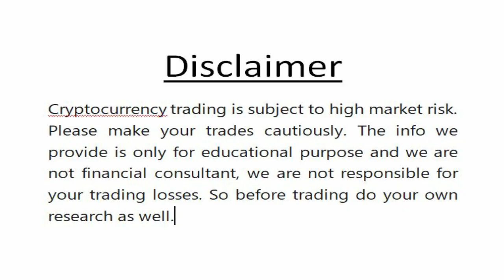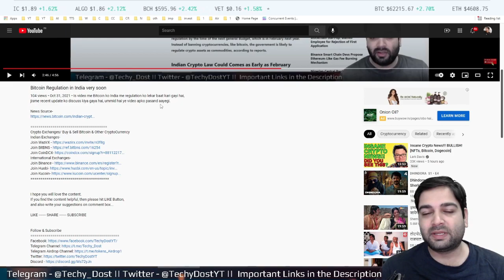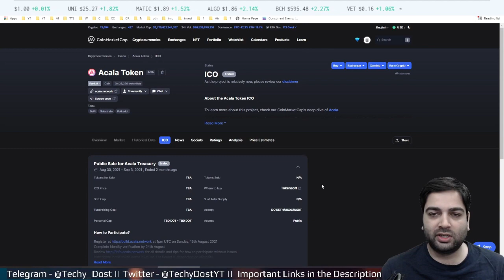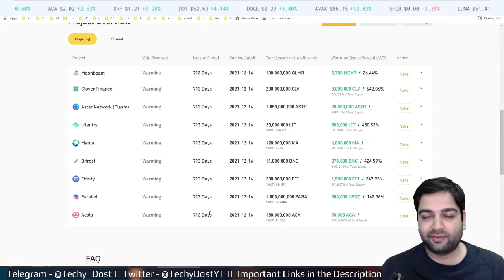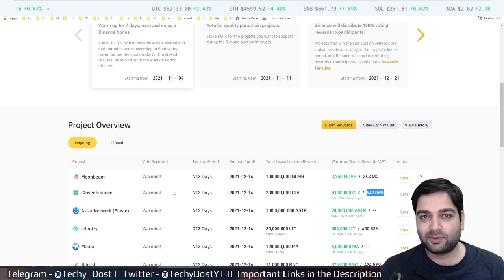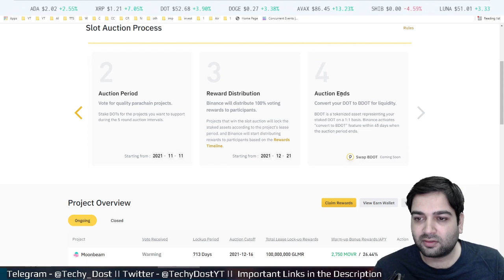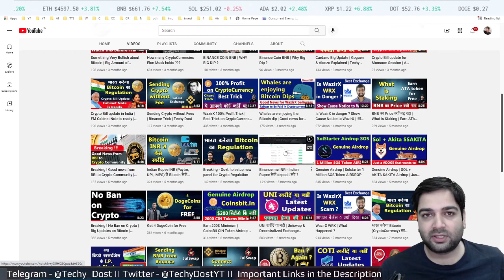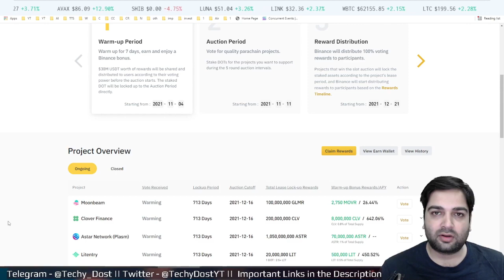Chance to Earn Big | PolkaDot Slot Auction in Binance | Explained in Hindi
is video me Binance me Polkadot slot auction ke option ke bare me baat kari gayi hai, jahan apko iske fayde aur nuksan dono ke bare me bataya gaya hai, ummid hai ye video apko pasand aayegi.

Crypto Exchanges/ Buy & Sell Bitcoin & Other CryptoCurrency
Indian Exchanges-